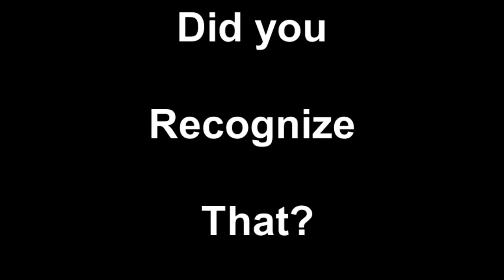Fred Koenig Texas Songwritr can recognize things.